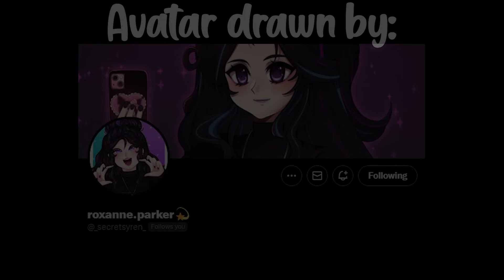Your Boyfriend Protects You From Bullies [M4F] [Protective Boyfriend] [Comfort for Bullying]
"Get away from her!"

Back from a con and ready to get back to work! New video is here! In this one, your boyfriend sees you getting attacked by your bullies.

Recording Equipment:
Headphones for Recording
Microphone for Recording
Microphone for Streaming
Headphones for Streaming